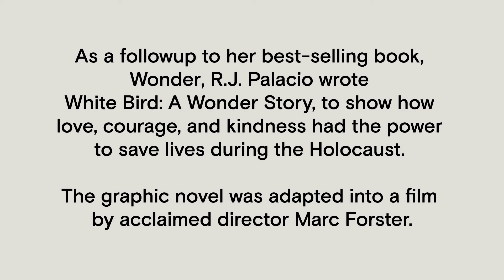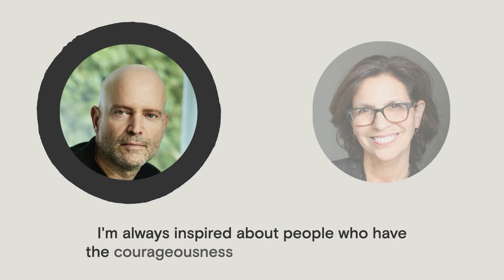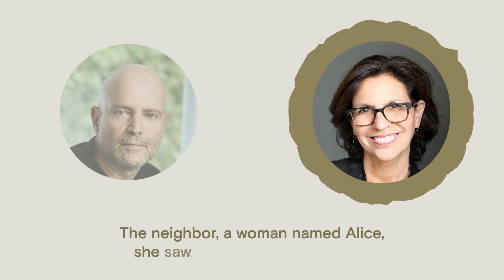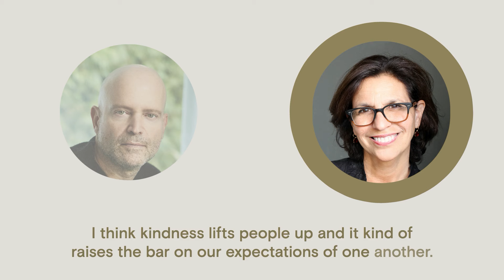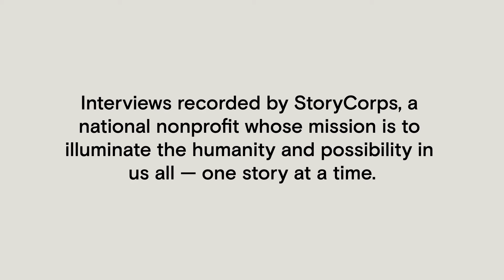White Bird: Marc Forster & R.J. Palacio | StoryCorps Studios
We partnered with @Kingdom Story Company and @Lionsgate to spread @White Bird's message to BeBrave and ChooseKind. Listen to director Marc Forster and author R.J. Palacio share how acts of kindness impacted their own lives and what inspired them to make this film.